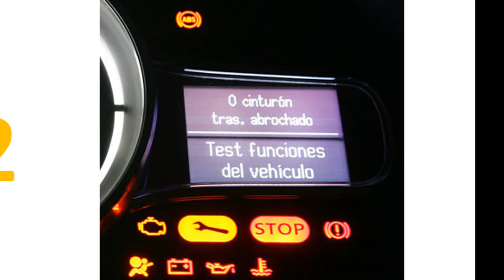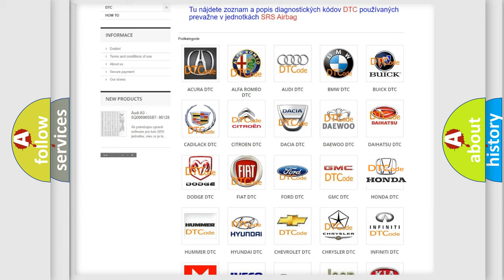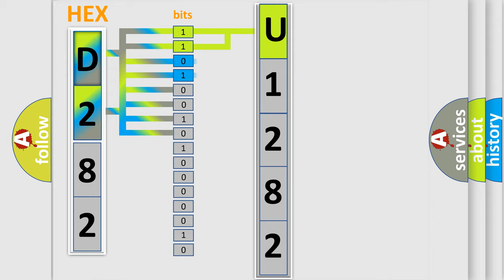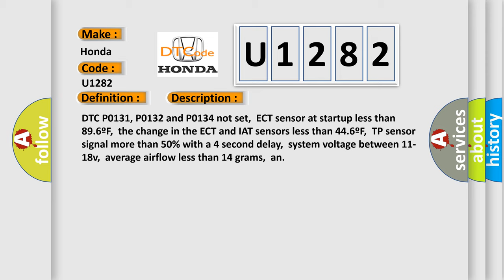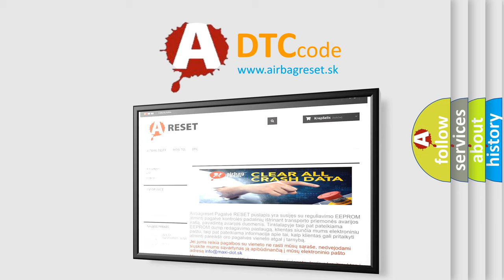DTC Honda U1282 Short Explanation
Contents:
0:21 Basic DTC analysis according to OBD2 protocol standard.
1:48 Insight into programming
2:58 A diagnostically understandable description of the Diagnostic Trouble Code
3:05 Basic error definition

Make:
Honda
Code:
U1282
Definition:
HO2S-12 (Bank 1 Sensor 2) Heater Circuit Malfunction
Description:
DTC P0131, P0132 and P0134 not set,ECT sensor at startup less than 89.6ºF,the change in the ECT and IAT sensors less than 44.6ºF,TP sensor signal more than 50% with a 4 second delay,system voltage between 11-18v,average airflow less than 14 grams,an
Cause:
HO2S heater power circuit is open between heater and the fuseHO2S heater ground circuit open between sensor and groundHO2S heater power fuse is open (check EF14 fuse in I or P block)HO2S heater is damaged or has failedPCM has failed